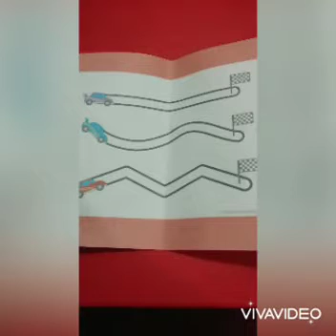FINGER PAINTING (Playgroup A)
Video from LynnaJ🌹